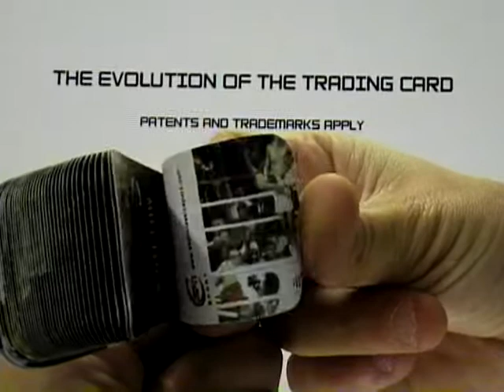You Tube Boxing Clip Mo Ali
Promotional flipbooks by Proflix. This 1 in the collection features Ali and Tyson fights 2 of the greats. This is the evolution of the trading card there loads to track down. Give us your comments we really need the some help getting these out there.